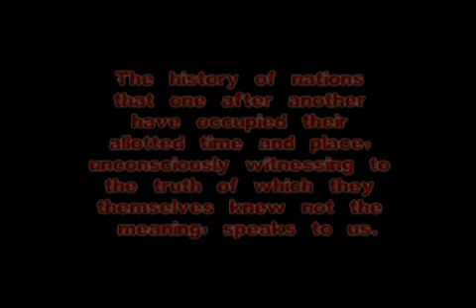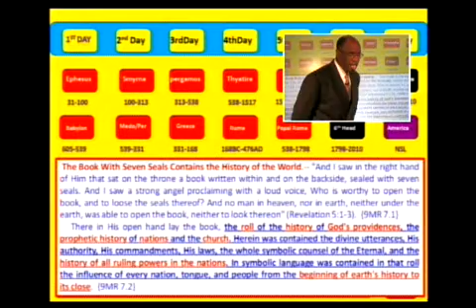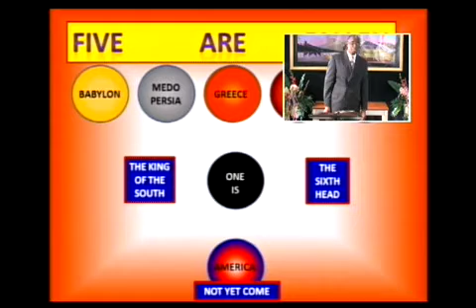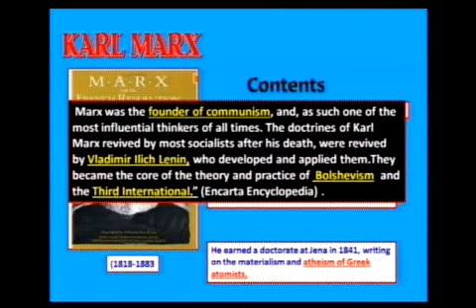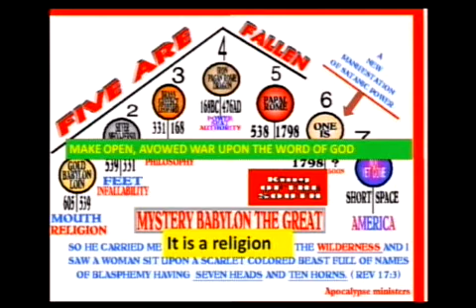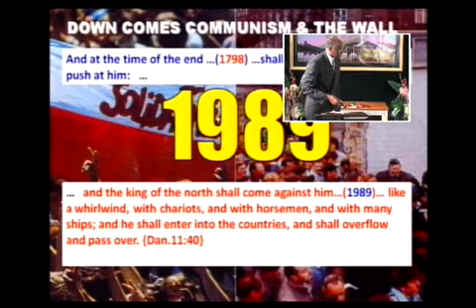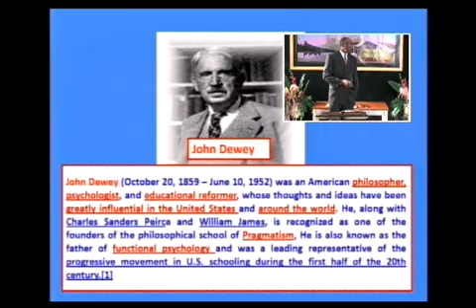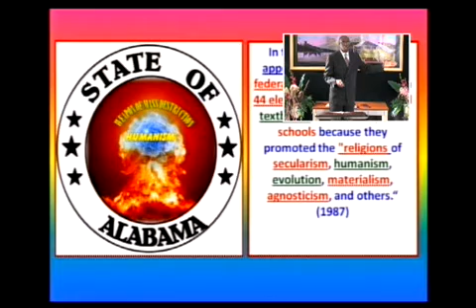Moses Mason - A More Sure Word Of Prophecy - 04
Part four of Moses Mason's eight part series on prophecy.

More audio sermons from Brother Mason can be found under the Mason Mason videos tab. For more information on his ministry please